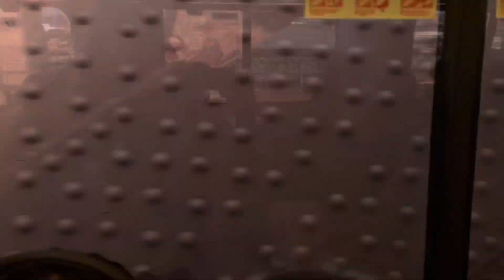AT Flip-Flop Thru Hike — Interlude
Travel and rest while I reset for the southern leg of the hike.